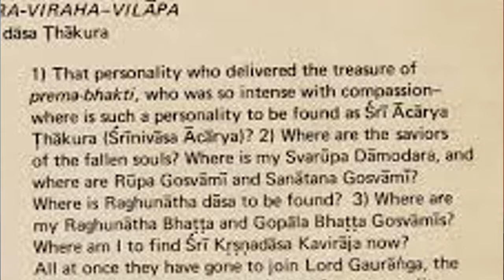A HISTÓRIA DE NAROTTAMA DAS THAKURA